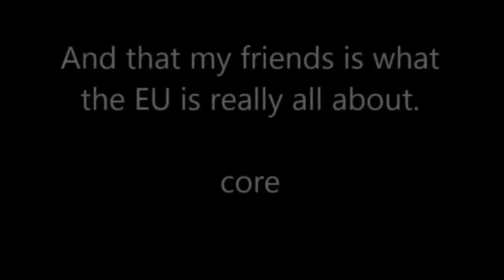Guy Verhofstadt loses it and demands more power be transferred to the EU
Guy Verhofstadt demands more of member nation's Sovereign powers be transferred to the EU

Twitter.com/Frustrated_Brit